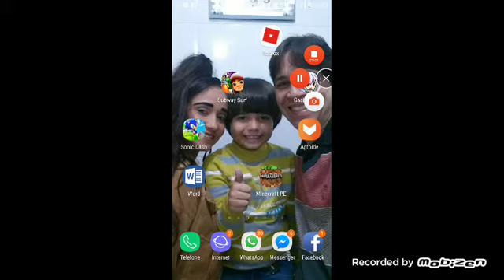31 de outubro de 2018